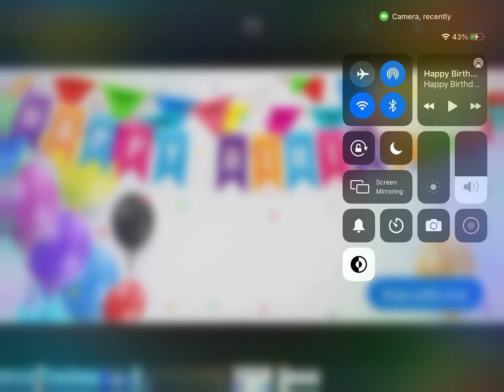Send this to a birthday girl :)